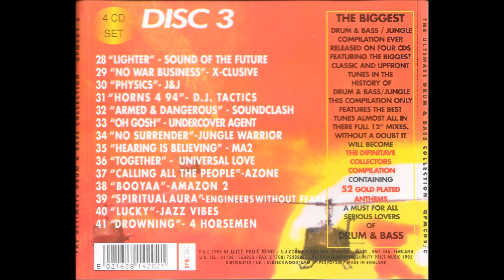30 Physics - J&J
Track 30 Physics - J&J
The Ultimate Drum & Bass Collection Volume 1 Disc 3